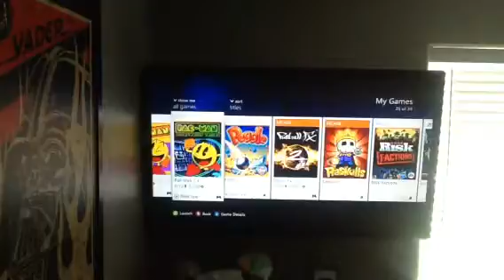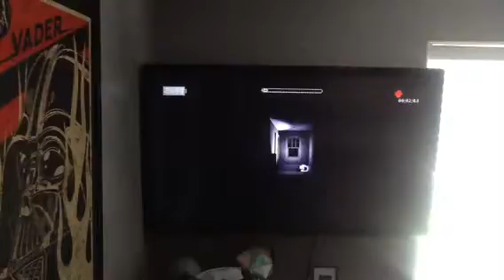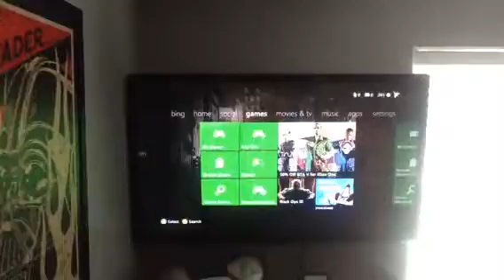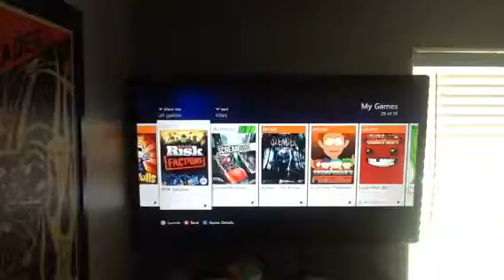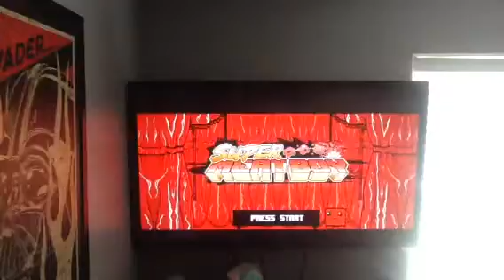SCARY AND FUN: SLENDER THE ARIVAL AND SUPER MEATBOY